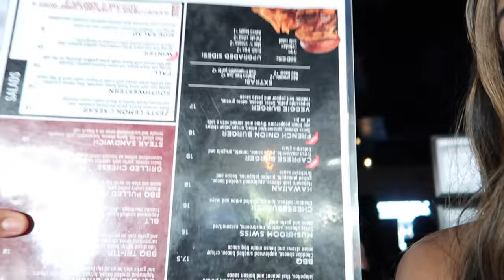weekend vlog: morning run, live fights, shopping